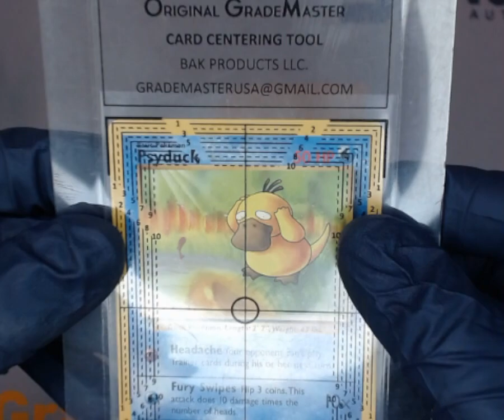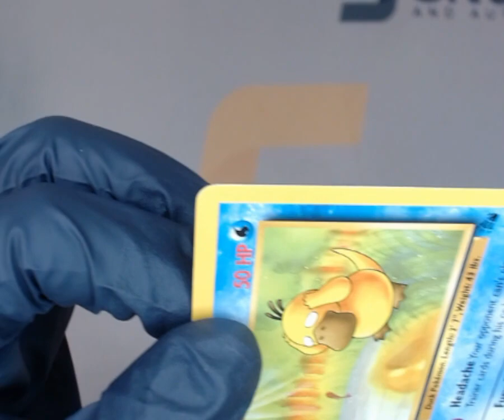SNC GRADING:1999 POKÉMON FOSSIL PSYDUCK #53 BASE SET(1740887688642)